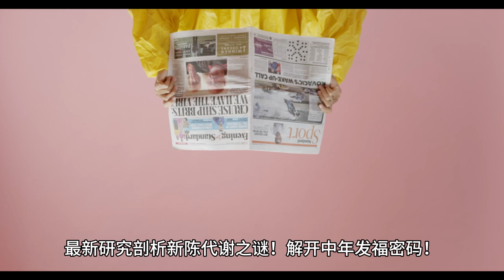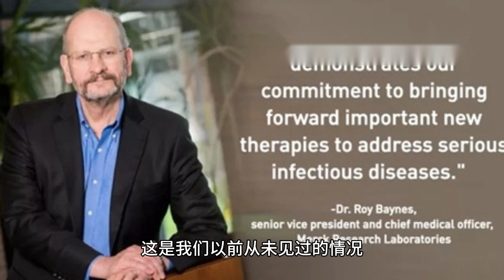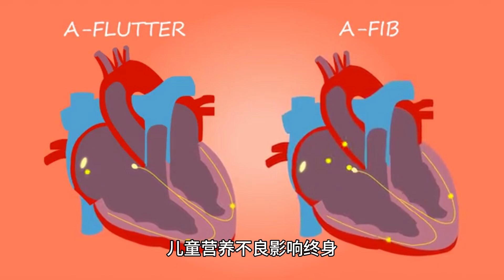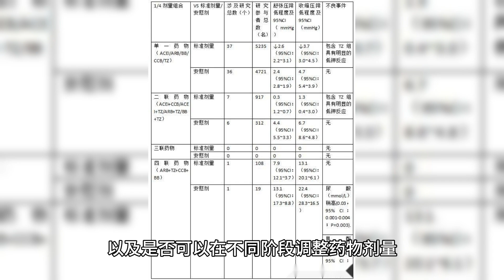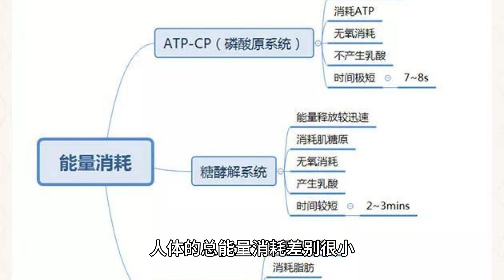【健康新知】最新研究剖析新陈代谢之谜！解开中年发福密码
最新一项针对人体能量消耗的研究发现，新陈代谢减弱并不是中年发福的罪魁祸首。

这项研究在29个国家进行，有6400人参与，研究对象年龄跨度从出生8天的婴儿到95岁的长者，结果显示新陈代谢实际上在整个中年时期仍然保持强盛。

人体新陈代谢在1岁时达到峰值，从20岁到60岁期间保持稳定，然后才开始不可逆转地下降。

研究人员说，这些发现让人们对身体有了前所未有、但又出人意料的新认识。

肌肉与肥肉

新陈代谢是生物体内一系列维持生命的化学过程。

无论身材健硕还是大腹便便，身体越大运行所需的能量就越多。

    一种抑制食欲新药瘦身见奇效 或开启减肥新纪元
    超级加工食品是怎样影响我们身体的？
    饮食决定寿命长短 坏习惯成为人类健康最大杀手

因此，研究人员调整了他们的测量方法，根据身体大小加以调整，以比较人们的新陈代谢率。

发表在《科学》杂志上的研究结果发现了新陈代谢的四个阶段。

    出生到一岁，这时的新陈代谢从与母亲的相同转变为比成年人高出50%，达到一生中的峰值；
    20岁之前，新陈代谢稍有放缓，即便在青春期的所有身体变化中也没有峰值出现；
    20至60岁之间新陈代谢没有变化保持平稳；
    之后持续下降逐年递减，到90岁时新陈代谢比中年时低26%。

参与该研究的英国阿伯丁大学的约翰·斯帕克曼（John Speakman）教授说：“这是我们以前从未见过的情况，其中有很多令人惊讶的地方。”

“对我来说，最惊讶的是在整个成年时期没有变化。如果你正在经历中年发福，你不能再把它归咎于代谢率的下降。”
儿童营养不良影响终身

这一研究令人意外之点还包括，它没有发现什么。

新陈代谢并不在青春期或怀孕期间出现激增，在更年期前后也没有放缓。

甚至还有人在讨论是否能服用影响新陈代谢的药物减缓老年疾病。

威斯康星大学的罗扎林·安德森（Rozalyn Anderson）和蒂莫西·罗兹博士（Timothy Rhoads）说，这项“前所未有”的研究揭示了“对人类新陈代谢的重要新发现”。

而且随着新陈代谢的下降，老年疾病也开始出现，这并“不仅仅是一个巧合”。
肥胖症流行的根本原因

伦敦国王学院的汤姆·桑德斯教授（Tom Sanders）说：“有意思的是，他们发现青年时期和中年时期人体的总能量消耗差别很小，而中年是发达国家大多数成年人长胖的时候。”

“这些发现将给有关肥胖症的起因提供更多根据，即肥胖症蔓延的原因是摄取了过多的食物能量，而不是因为能量消耗下降。”

剑桥大学的索仁·布拉基博士（Soren Brage）说，测算能量消耗总量一直是“人尽皆知的难题”。

“我们迫切需要做的，不仅是将注意力转向因为焚烧化石燃料而造成的全球能源危机，而且转向因为我们的身体消耗不了过剩的的卡路里而造成的能源危机。”
生命初期出现的新陈代谢高峰也凸显了它在人体发育过程中的重要性，以及儿童时期营养不良为什么会产生终身的后果。

杜克大学的赫尔曼·庞泽教授（Herman Pontzer）告诉英国广播公司BBC：“人们以为新陈代谢关系到饮食和运动，实际上它比这些有更深层的作用，它关系到人的身体和细胞如何运转。”

“新陈代谢在一岁的时候就非常活跃，而随着年龄的增长下降时，人体的细胞也在慢慢停止工作。”

人们的新陈代谢率是用双标水法来测量的。

所谓双标水法（doubly labelled water，DLW），是20世纪80年代出现的一种人体能量消耗测量技术，简单通俗而言就是追踪人体吸收和排出的水份中的能量，了解机体的能量代谢。

但是双标水法测量技术非常昂贵，所以研究人员在29个国家合作，收集了6400人的数据。
对症下药

研究人员说，充分了解新陈代谢的变化可能对医学产生影响。

庞泽教授说，它可以帮助揭示癌症是否会随着新陈代谢的变化而发生不同的扩散，以及是否可以在不同阶段调整药物剂量。